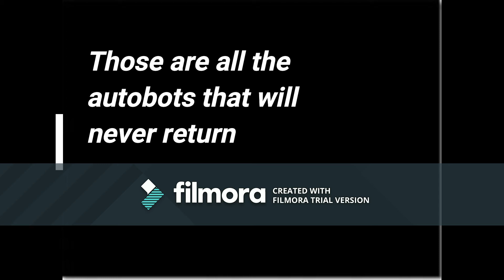All Autobots that won't be coming back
This is the full list of dead autobots from both Transformers and Transformers 2- Starscream's Lead